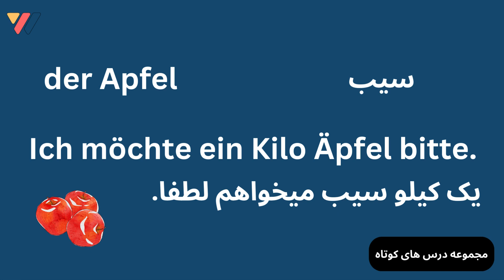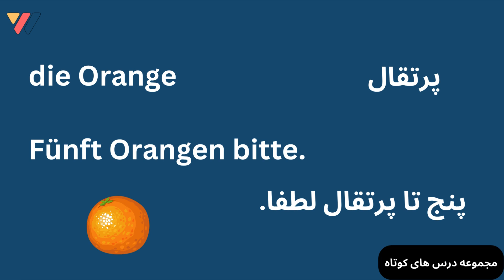میوه ها در زبان آلمانی | یادگیری المانی به زیان ساده | Obst kaufen